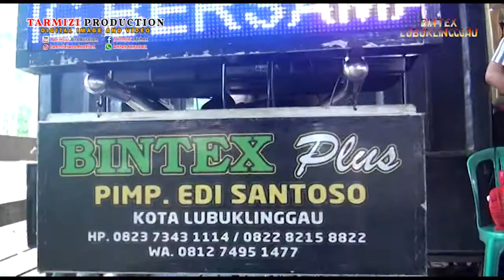All Vocalis Bintex Lubuklinggau#Cover Dangdut Kenangan#Live Desa Sukamana